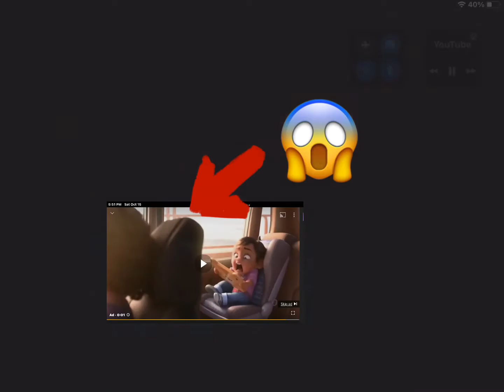imdagawd situation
i wish i never uplodd thsi